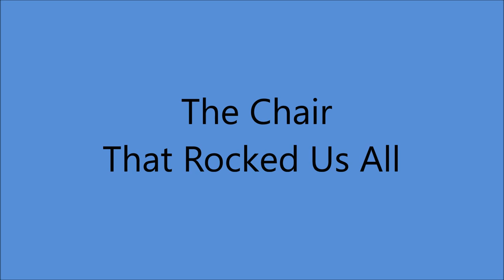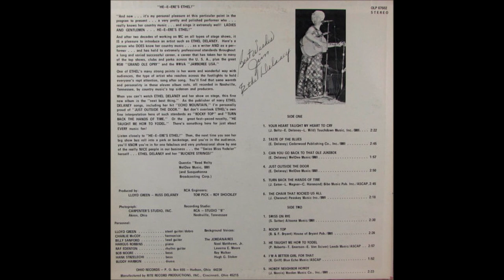Ethel Delaney - The Chair That Rocked Us All [c.1975].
[Written by  Jerry Chesnut]
Recorded 1967 by Jimmie Davis

Issued on   LP "Heeere's Ethel" [1975]

Recorded Circa  Summer 1975  poss Studio B, Nashville, TN -
Ethel Delaney [vcl solo]
From Various Sessions :
Billy Sanford [gt/leader, Ray Edenton [rh gt],
Lloyd Green [steel gt/dobro], Bob Moore [bass]
Hank Strzlecki [bass], Charlie McCoy [harmonica],
Buddy Harmon [drums], Hargus Robbins [piano]
Producer : Lloyd Green and Russ Delaney

Lifetime Membershio of :
2004   Inducted into America's Old Time